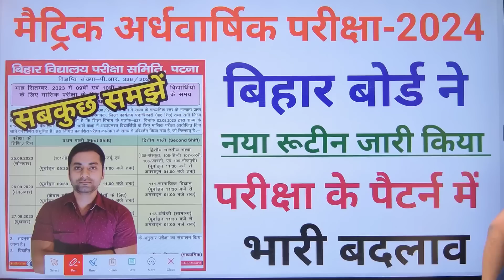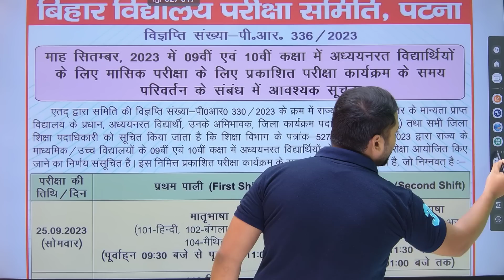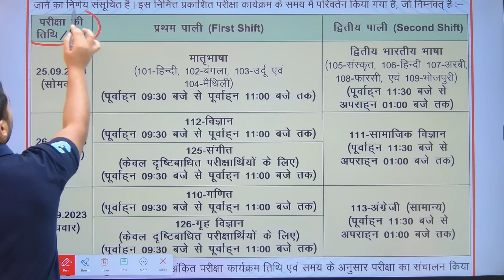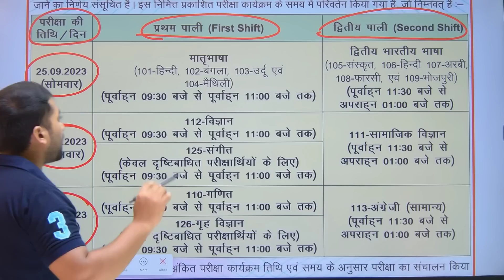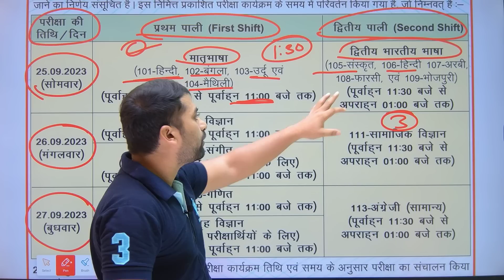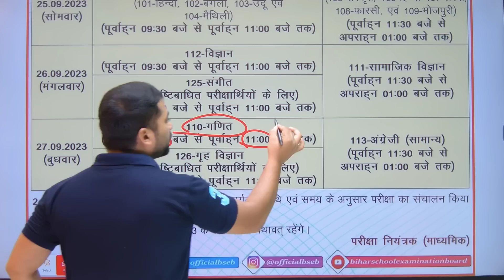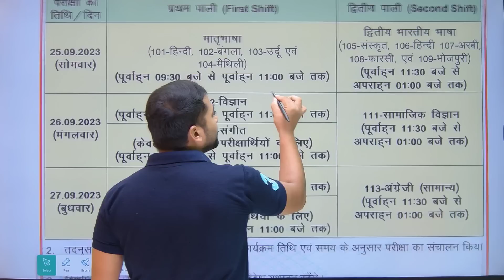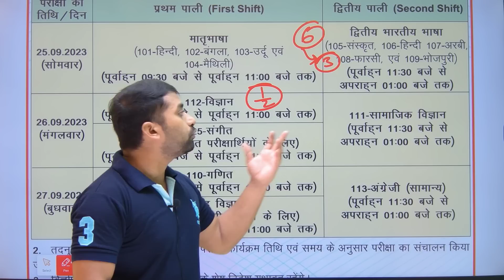Bibar Board Class 10 Ardhvarshik 2023 || Class 10th Second Terminal Exam 2023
9th half yearly exam routine 2023
bseb matric half yearly exam 2023 routine
10th half yearly exam 2023 routine
class 10 second terminal exam question paper
bseb 10th 2nd terminal exam 2023 question paper